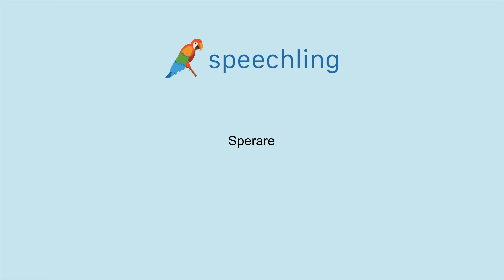이탈리아어로 "소망하다" 말하는 법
남자 목소리 :
Sperare

여성 목소리 :
Sperare

남성 음성 번역 :
소망하다

여성 음성 번역 :
소망하다